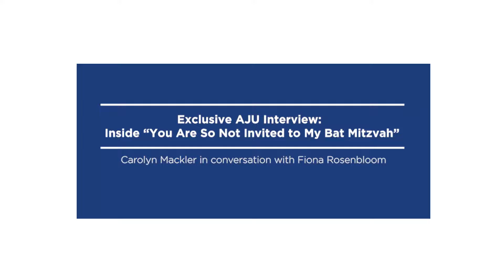Exclusive AJU Interview Inside “You Are So Not Invited to My Bat Mitzvah”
Join us for an insightful conversation as we delve into the world of young adult literature with author Carolyn Mackler and the creative genius behind the beloved book "You Are So Not Invited to My Bat Mitzvah," Fiona Rosenbloom. In this engaging interview, we uncover the fascinating backstory behind Fiona's upbringing, her unique journey in the absence of her own bat mitzvah experience, her decision to use a pen name for her young adult books, and the exciting updates she's made to the book to resonate with a 2023 audience.

✨ Author Insights:
Carolyn Mackler, a seasoned young adult author herself, will lead the conversation, asking insightful questions and gaining unique perspectives from Fiona on her creative process and writing journey.

Don't miss this chance to dive deep into the world of young adult literature and gain valuable insights from these talented authors. Join the conversation in the comments below and let us know your thoughts!